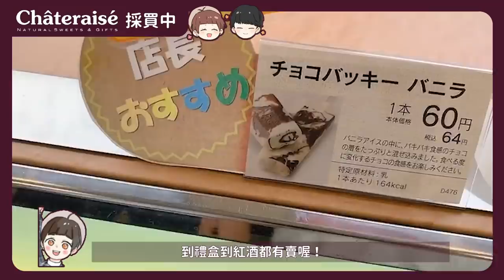便利商店的價格、高級餐廳的品質😈日本人最愛的甜點店！😭【シャトレーゼ】